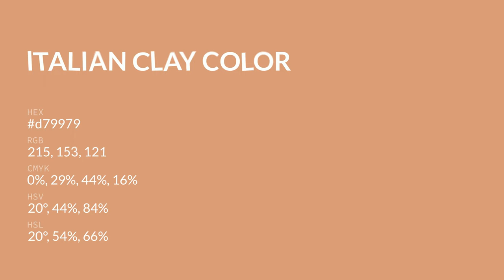Italian Clay color d79979 hex color - Red color - Cool color d79979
What color is Italian Clay ? d79979 hex color - Red color - Cool color d79979

Hex d79979 Color Code is also known as Italian Clay color.